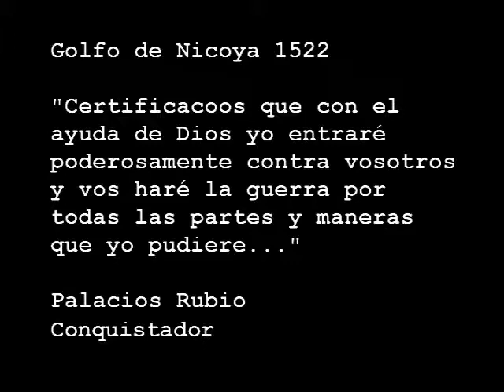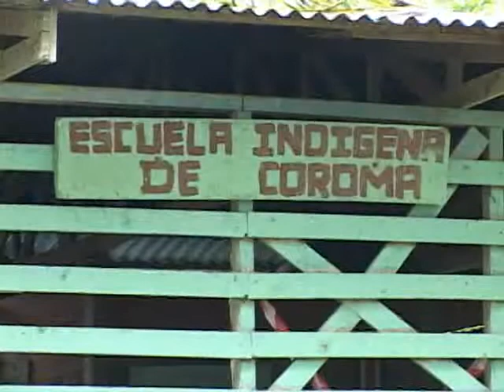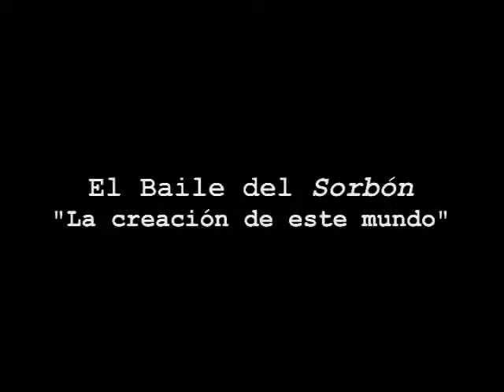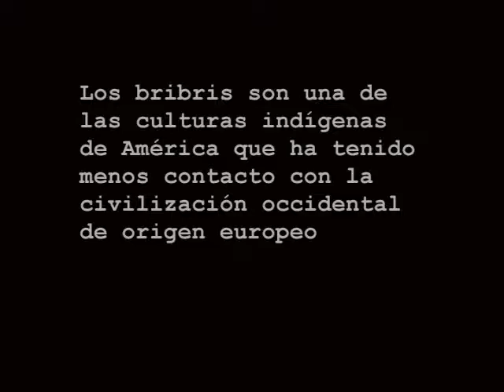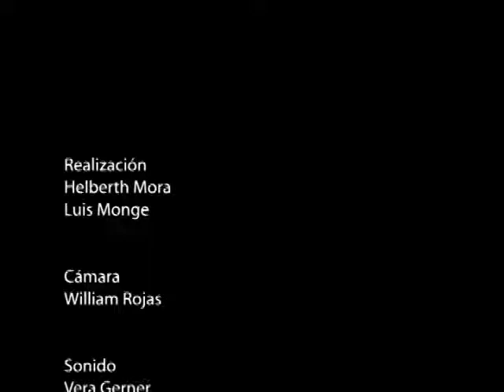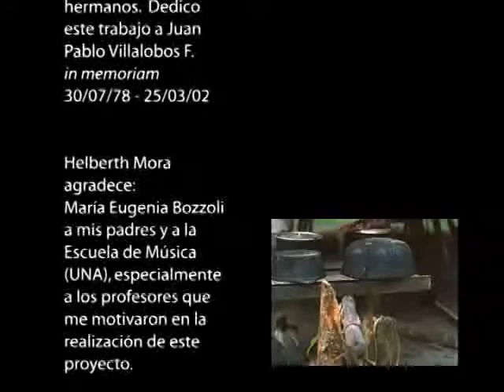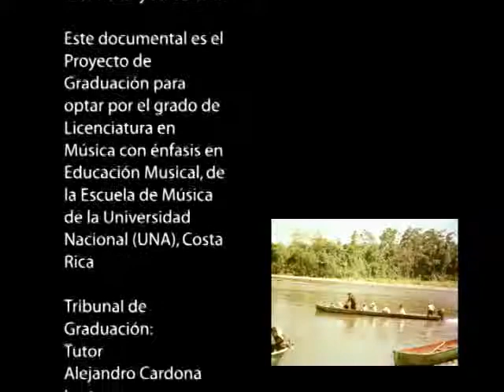Un País Dos Mundos (documental sobre tradición musical Bribri)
Documental de 2004, que rescata las tradiciones musicales de los indios Bribris de Talamanca, Costa Rica. Es parte del proyecto de graduación en Educación Musical, de los estudiantes de la Escuela de Música de la Universidad Nacional, Luis Monge y Helbert Mora, que contó con el catedrático y compositor, Alejandro Cardona como tutor.  Los estudiantes coprodujeron el audiovisual con el Programa ICAT.